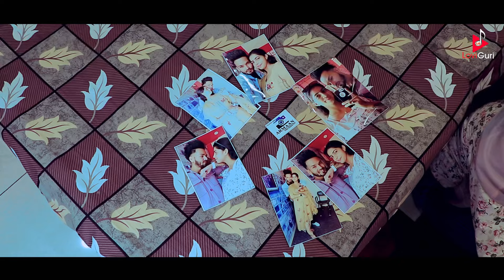KINNA ROYE (Music Video) TANIA | LG - LOVI GURI | New Punjabi Song 2024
SINGER - TANIA
STAR CAST - HONEY SARSAR - MANSI LOHT - TIYA
Lyrics - BAGGI CHANDBAJA
Music & Mix - KARAN
Dop - GURINDER KAUR
Editor - LOVI BUTTAR
Chorography - KHARRY HANS
Shoot - ARMAAN BOLLYWOOD STUDIO
POSTER - SHIV CREATION